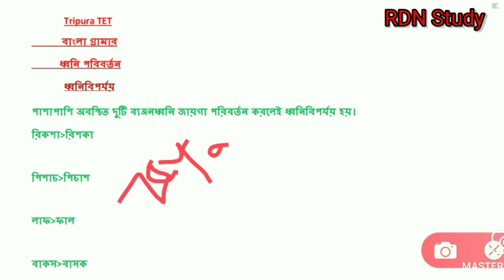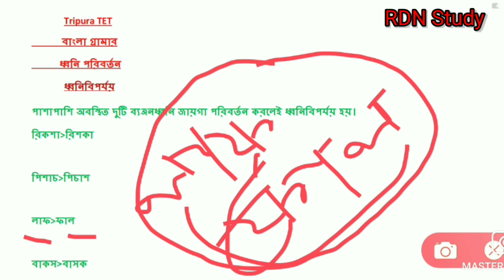Tripura TET. ধ্বনি পরিবর্তন। বর্ণ বিপর্যয় বা ধ্বনিবিপর্যয়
এই ভিডিওতে ধ্বনি পরিবর্তন থেকে বর্ণ বিপর্যয় বা ধ্বনি বিপর্যয় নিয়ে আলোচনা করা হয়েছে।